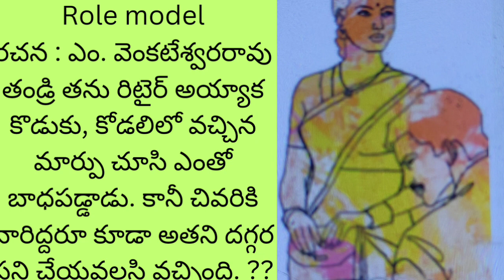రోల్ మోడల్... ఒక మంచి కథ. ఒక తండ్రి ఆత్మగౌరవ కథ...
రోల్ మోడల్@teluguseriyalslibrary